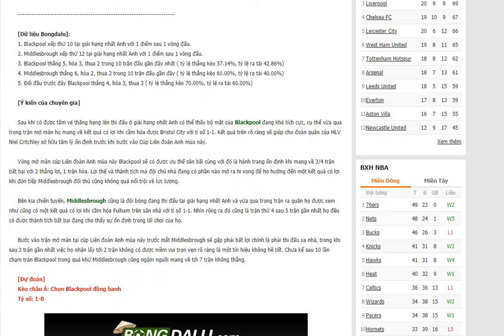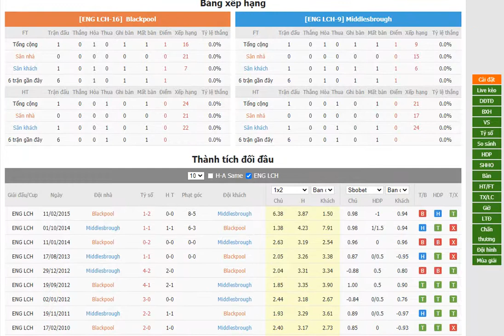Blackpool VS Middlesbrough- Bongdalu.com- bóng đá anh